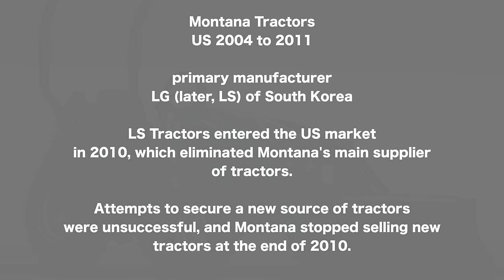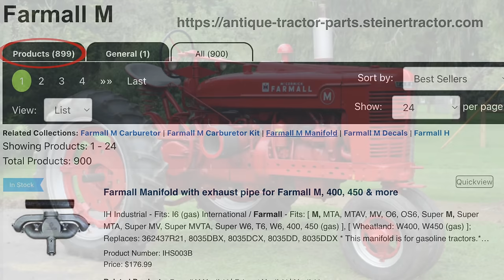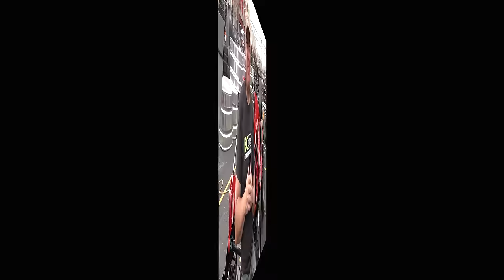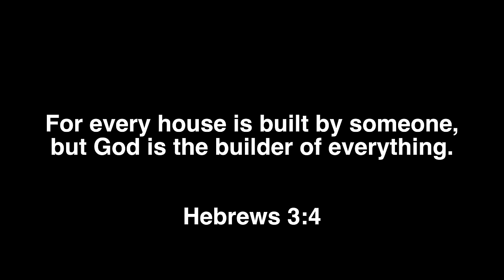AVOID THESE BRANDS! Compact Tractor Buyers Guide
Deere, Kubota, LS, Kioti, TYM, Massey Ferguson, Mahindra, Bobcat, New Holland, Branson, RK, Yanmar, and more.  Which one(s) should you avoid?

Artillian (Curtis Cabs)
Grapples, Pallet Fork Frames, Snow Plows, Canopies, ROPS Mount Accessories

Deck Dolly Mid mount mower storage solution